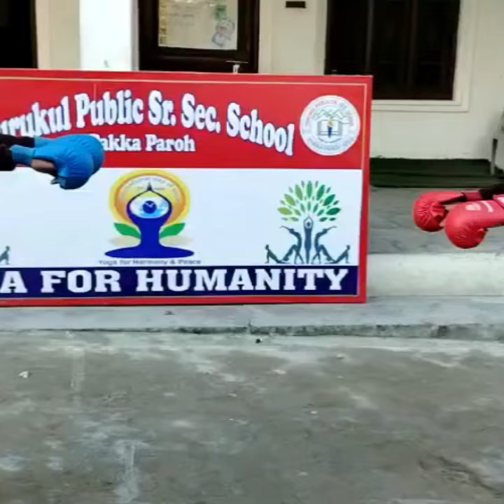बैजनाथ: कलहोली माता मंदिर के प्रांगण में हुआ बैशाखी मेले का आगाज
कलहोली माता मंदिर के प्रांगण में हुआ बैशाखी मेले का आगाज